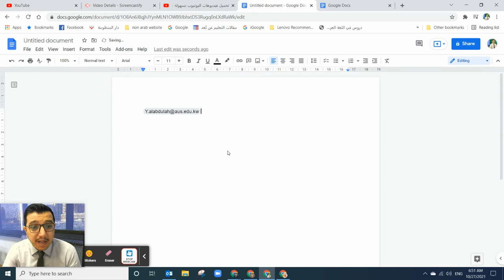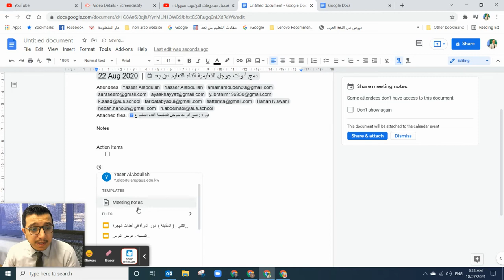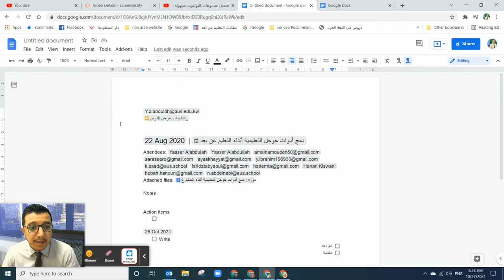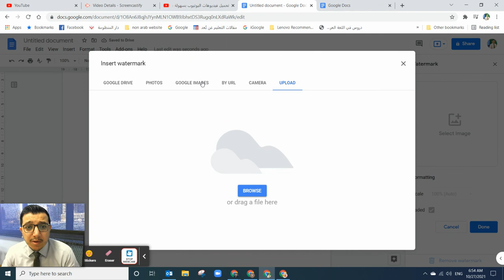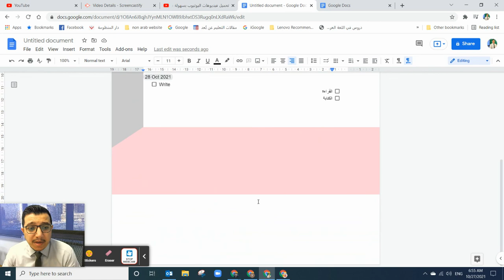إضافة علامة مائية واختصارات متعددة في مستندات جوجل Google Docs Watermark, Adding items @